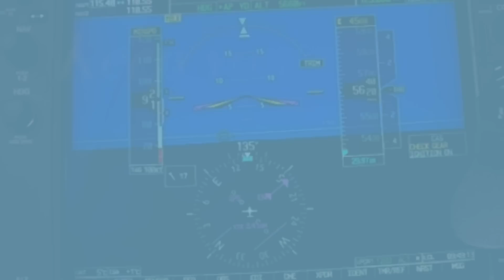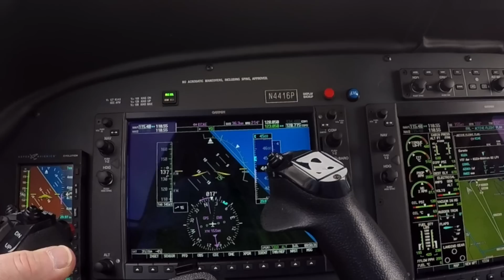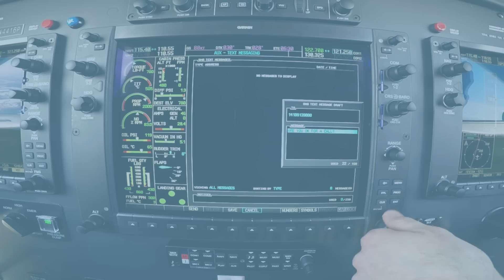Piper M500: Safety in the Air / Connected to the Ground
Certified with Garmin's Enhanced Autopilot Flight Control System, the new M500 is the first pressurized known-ice certified, radar-equipped airplane to utilize this new technology and the results are tangible.  Additionally, Piper has given the M500 the tools to be a genuine business airplane. When was the last time you made an affordable telephone call from your headset while at FL250? Or sent and received a text from the cockpit? The M500 arranges that for the pilot or any of the M500’s passengers without interfering with ATC communications.

Skytech is an Authorized Piper Dealer: PA, MD, DE, DC, VA, WV, NC, SC